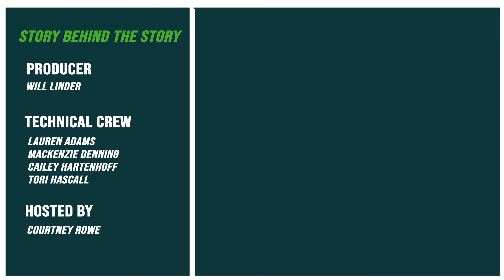Story Behind the Story | Week 2: Samantha Collison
Samantha Collison shares her experience reporting for the Missourian at the 2020 Iowa Caucuses